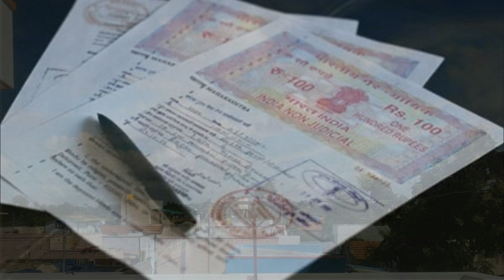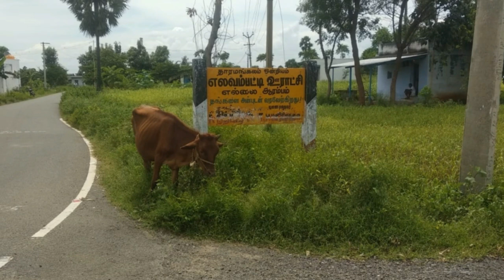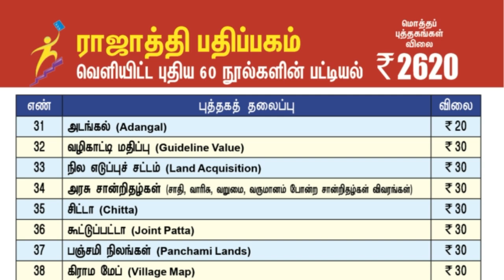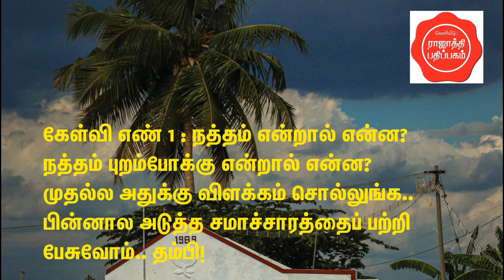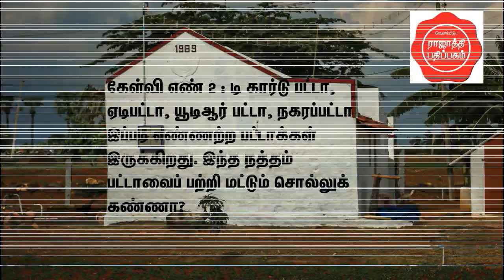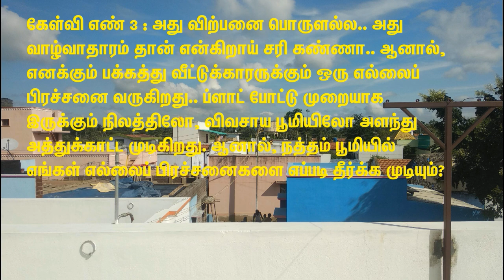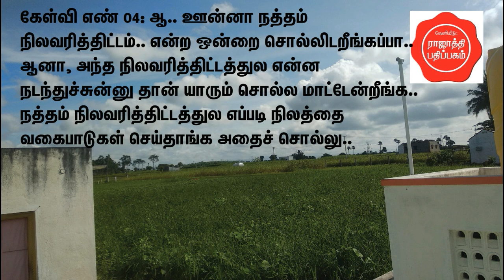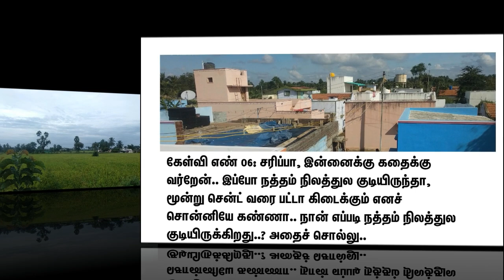நத்தம் நிலத்தில் பட்டா பிரச்சனைகளை தீர்ப்பது எப்படி? நத்தம் நிலவரித்திட்டத்தில் நடந்தது என்ன?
நத்தம் நிலத்தில் பட்டா பிரச்சனைகளை தீர்ப்பது எப்படி? நத்தம் நிலவரித்திட்டத்தில் நடந்தது என்ன? அருமையான ஆறு விளக்கங்கள்!
தகவல் பெறும் உரிமைச் சட்டம், ரேஷன்கார்டு, இலஞ்சம் இல்லாமல் செயல்களை முடிக்க, நில அளவினைக் கணக்கிடும் முறை, நிலம், இந்து வாரிசுரிமைச் சட்டம், அபார்ட்மென்ட், பாகப்பிரிவினை சட்டம், பவர் ஆஃப் அட்டர்ணி சட்டம், புறம்போக்கு நிலங்கள், சர்வே, கோயில் நிலங்கள், உயில், அங்கீகார மனைகள், எப்.எம்.பி, அங்கீகாரமற்ற வீட்டு மனைகள், ட்ரஸ்ட் சட்டம், வீட்டு வாடகை சட்டம்,

அபார்ட்மெண்ட் உரிமையாளர்கள் சட்டம், ஆவண எழுத்தர்கள், குழந்தை தத்தெடுத்தல் சட்டம், நீர் நிலைப் புறம்போக்கு, தமிழ்நாடு அரசிதழை எங்கு எவ்வாறு வாங்குவது, சர்வேயர் ஆவது எப்படி, சர்வே செய்ய கட்டண விவரங்கள், சங்கப் பதிவு, பட்டா பாஸ் புத்தக சட்டம், இலவசப் பட்டா நிலங்கள், அனாதீனம் நிலங்கள், பத்திரம் செல்லுமா? பட்டா செல்லுமா?, அனுபவப் பாத்தியம், முத்திரைத்தாள் சட்டங்கள்..

இப்படி 60 தலைப்புகள் இருக்கின்றன. இந்த தலைப்புகளின் விலைப் பட்டியல் பெற 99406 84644 என்கிற வாட்ஸ் அப் எண்ணுக்கு தகவல் அனுப்பி பெற்றுக் கொள்ளலாம்.

எண்ணம், எழுத்து : ராஜாத்தி பதிப்பகம் ஆசிரியர் குழு.
காணொளி எடிட்டிங் : நவநீத கிருஷ்ணா
குரல் : விஜய் கிருஷ்ணா
பதிப்பக முகவரி :
ராஜாத்தி பதிப்பகம்
1/2, பத்மனாபன் தெரு,
கோடம்பக்கம் இரயில் நிலையம் அருகில்
கோடம்பாக்கம், சென்னை  600 024
தொடர்பு எண்கள் : 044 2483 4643